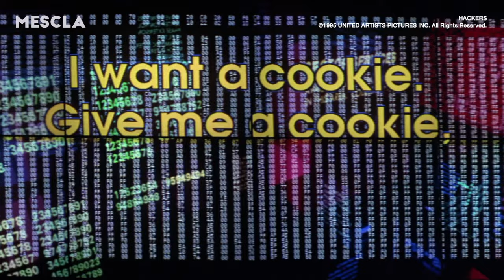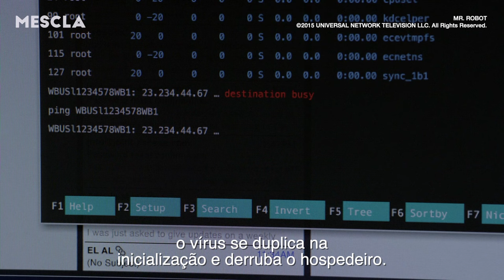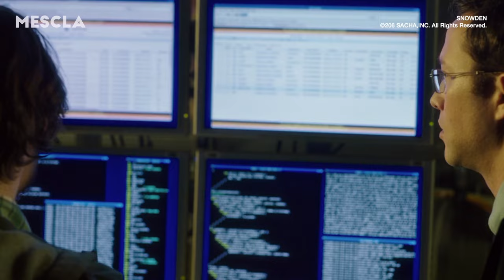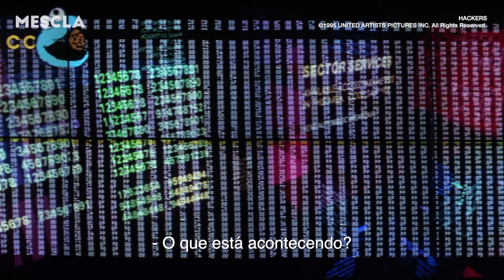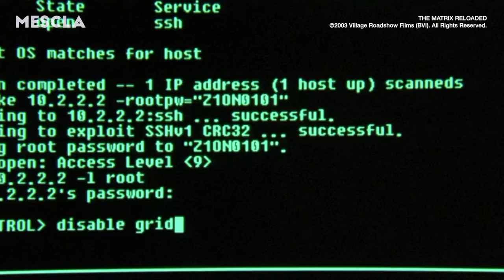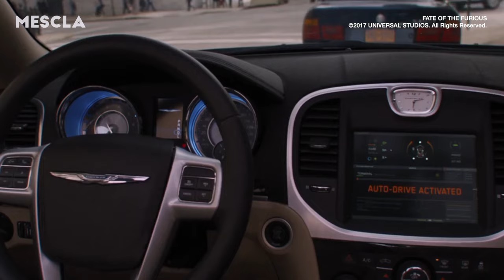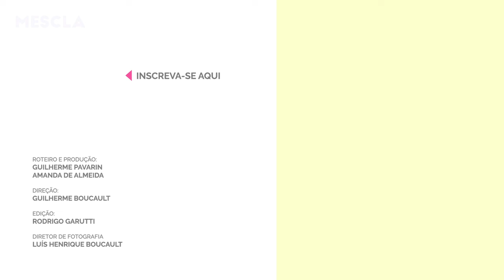Especialista em segurança da informação avalia os melhores filmes de hackers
A rotina do especialista em segurança da informação Felipe Galofaro pode ser um marasmo para muita gente. O cara passa a maior parte do dia em frente às telas, fala o tempo todo sobre números, pesquisa bastante na internet e só sai de sua mesa para tomar uns cafés. E por aí segue, horas e horas a fio. Não seria algo digno de um filme ou série muito emocionante. Se sua vida virasse um longa-metragem norte-americano, os roteiristas teriam que se esforçar muito para tornar cada etapa de seu trabalho uma odisseia computacional. Hackers com tapa-olhos, invasões ao sistema de segurança de todo um país, gangues de patins e muita, muita paranoia gratuita. Até que poderia render um filme legal, mas não muito fidedigno. Algo parecido com muitos dos filmes que escolhemos para que Galofaro avaliasse. Pegamos alguns clássicos do audiovisual com a temática hacker e pedimos que ele comentasse com seu conhecimento de causa. Será que tudo que o que vemos nas telas pode ser viável? Caso não seja realista, ao menos a cena é divertida? Que nota você daria para esse filme hacker, hacker? O Galofaro nos deu a honra de responder.

0:00 Apresentação Felipe Galofaro
0:38 Ataque de vírus em Mr. Robot
1:43 Acesso a informações em Snowden
3:54 Detecção de vulnerabilidades em Hackers
5:16 Pau no sistema em Silicon Valley
6:18 Hacker em ação em Swordfish
8:15 Trinity hackeando sistema em Matrix Reloaded
9:14 Hackeando carros autônomos em Velozes e Furiosos 8
11:16 Balanço final